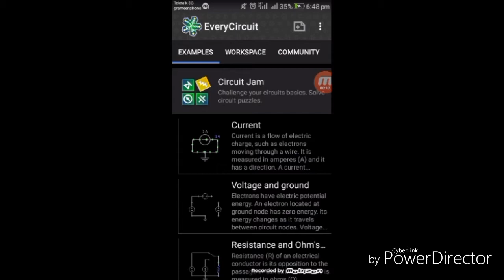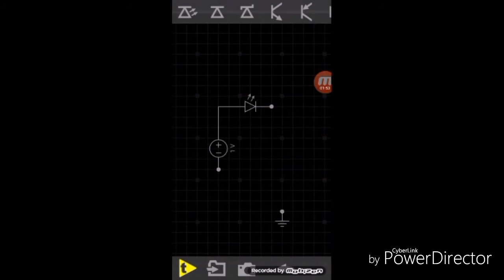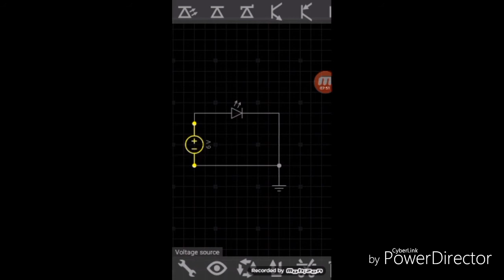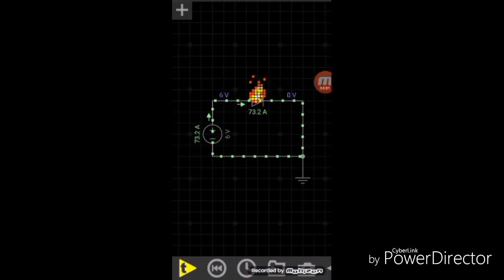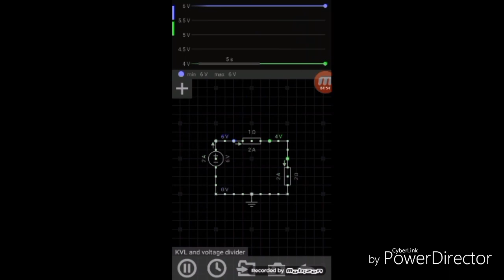Every circuit simulation mobile app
Every circuit is a very useful mobile app for EEE students.You can simulate any circuit by using this app.